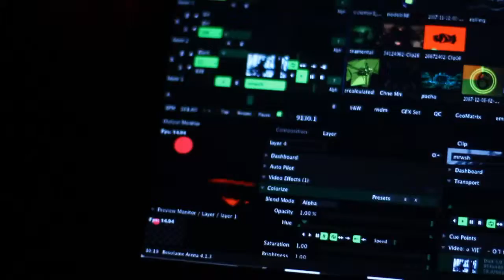Wacky Pottage #1 part1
Lokation: Druckluft/OB Germany

Visuals by: VJ Pathfinder

Video: Spookymental

Thx to: Aaron St.